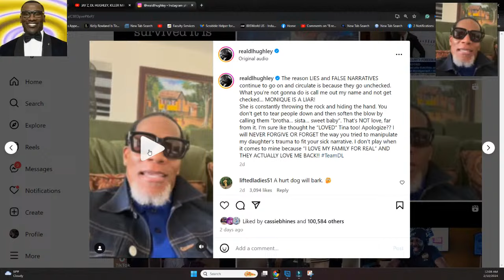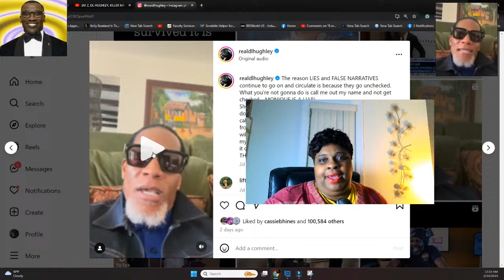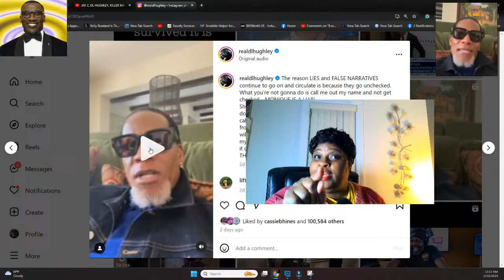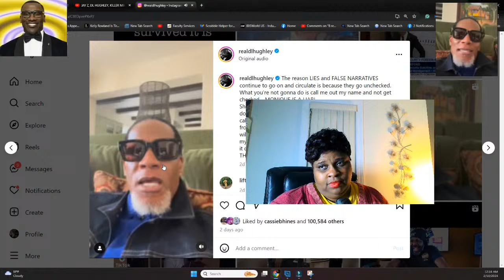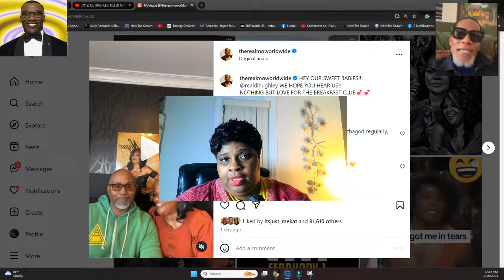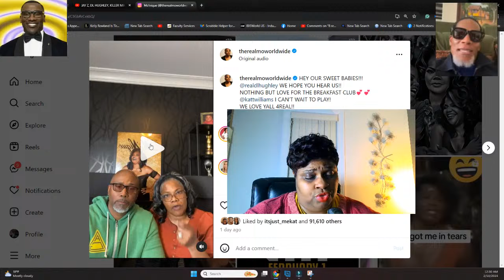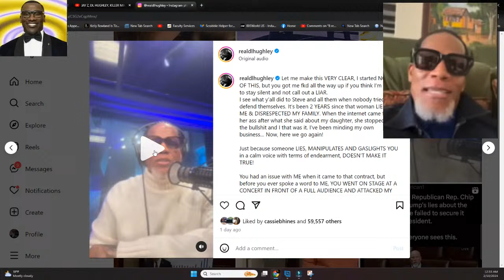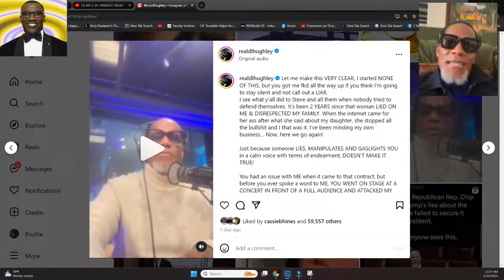JAY Z, DL HUGHLEY, KILLER MIKE, AND THE TRIAL VLOGGERS CHRONICLES CONTINUES. LET'S GET IT